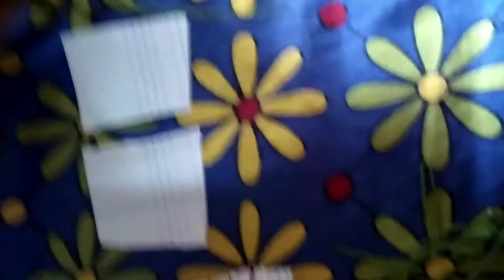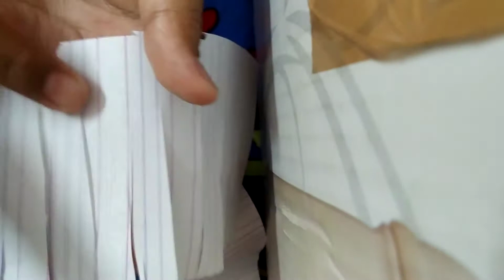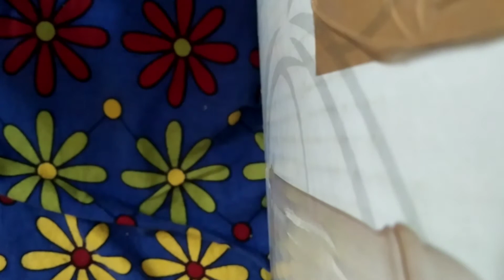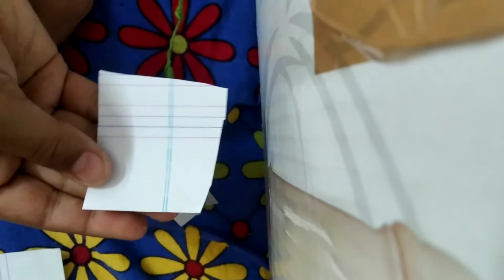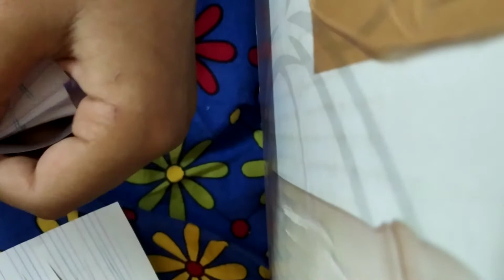diy paper flower 2021